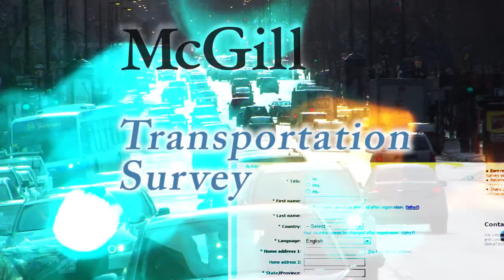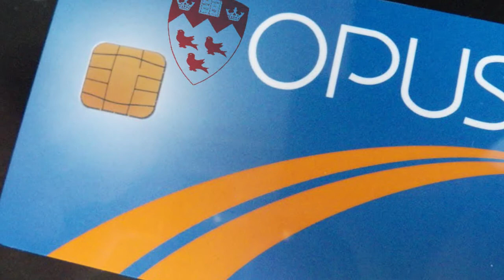Transportation Survey (SPF#22)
Professors Ahmed El-Geneidy, Naween Eluru, Graduate Students Kenneth Manaugh, Cynthia Jacques, Vincent Chakour, and undergraduate student Anais Mathez explain the planning behind the inaugural McGill transportation survey.  This project was designed as a census to determine the impact of students and faculty's commute patterns on the environment, via greenhouse gases and/or alternative forms of transport.